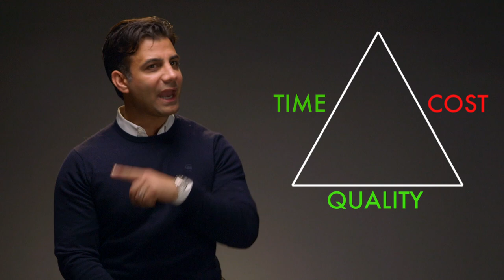Do you understand the Triangle?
Harma lays out the Project Management Triangle.

About Harma Hartouni

With eighteen years of experience in real estate, Harma began his career in development and new construction condominiums, while building his own real estate team. Working through market shifts in Southern California, Harma gained experience working with multiple financial institutions, servicing their bank-owned property/REO departments.

In 2009, Harma became owner of multiple Keller Williams Franchises in the Los Angeles area, and in 2017, as Operating Principal his combined offices grew to over 900 agents with a record $2.5B in volume.

Harma and his real estate team services the greater Los Angeles and San Fernando Valley areas, focusing on Hollywood Hills, West Hollywood and surrounding cities, closing over 1300 transactions himself since being in business. Harma’s team has consistently ranked #1 in Southern California in both units closed and volume.

Harma has also successfully overseen the launch of multiple ancillary businesses including Escrow and Natural Hazard Disclosure, while building his knowledge and expertise of the economy, the real estate market and trends, and actively coaches multiple top agents – delivering a robust marketing strategy and high level of customer service to their individual clients.

Harma holds multiple real estate designations including Graduate Realtor Institute, Certified Residential Specialist, Real Estate Broker, Luxury Home Certification and Certified REO Broker. Among awards and honors received are Top Team in Keller Williams, National Association of Realtors “30 Under 30” and Los Angeles Business Journal “40 Under 40.”

Harma Real Estate | Keller Williams
DRE #01467929